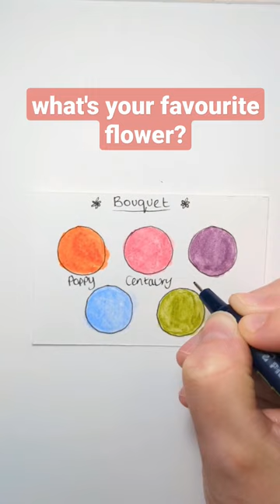SWATCH THIS - give your sketchbook a pop of colour today 💐